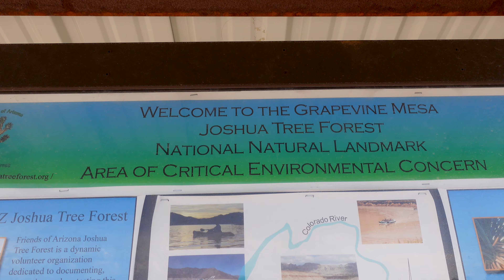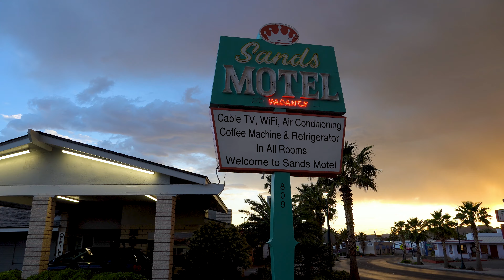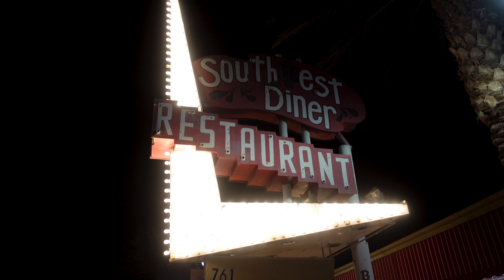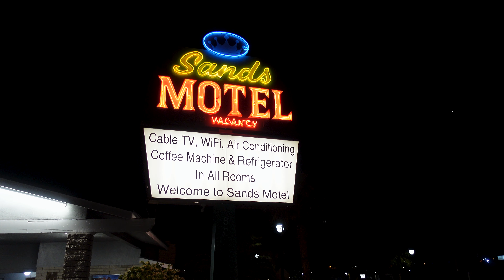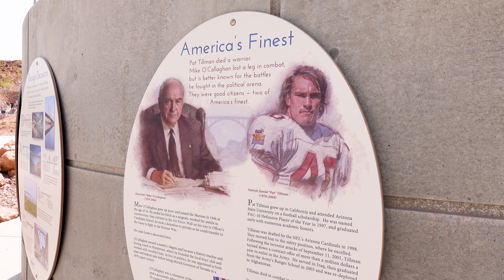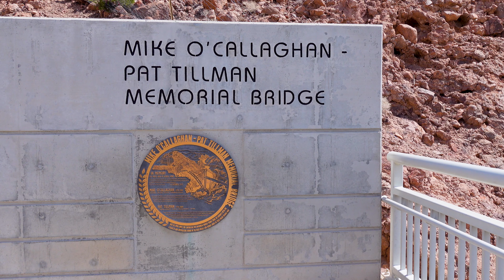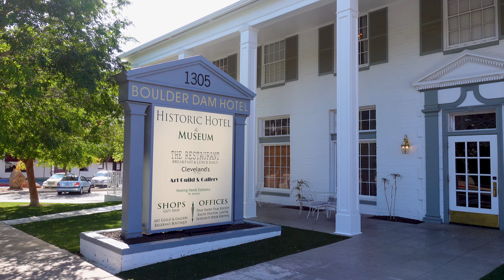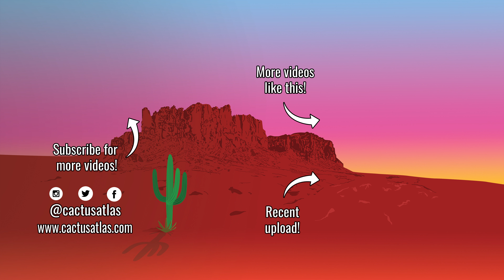Discovering Hidden Gems in the MOJAVE DESERT | Desert Dreaming - A Road Trip Adventure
We're setting off deep into the Mojave Desert to see what we can find - Joshua trees, old mines, incredible bridges, scenic landscapes, and more. Join us on our behind-the-scenes road trip as we venture into Nevada and California.

Starting off in a forest of Joshua trees, we take in the landscape filled with hundreds if not thousands of these amazing trees. But soon it is time to set off for our lodging for our 3-day stay - the Sands Motel in Boulder City, Nevada. This charming mid-century motel gets a thumb of approval from us amidst a lot of historic old motels and restaurants.

The next morning we set off for our first destination but not before fueling up with coffee and taking a short stop at the Mike O'Callaghan and Pat Tillman Bridge which overlooks the Colorado River and the Hoover Dam spanning across the Arizona-Nevada state line.

With our first destination wrapped up and filmed, we set off and shortly discover so interesting mine shafts in the side of the mountainous landscape. A short exploration tells us that we need to research more about this old mine and maybe come back.

Guided by the advice of a kind gentleman we then head for a scenic recreation area next to the Colorado River where the water runs deep blue and green and the Earth rises in craggy peaks. NOT to be missed.

A rainstorm leads us to our accommodations where we rest for the remainder of our Mojave trip.

00:00 Joshua Tree Forest
04:23 Driving to Boulder City
08:44 The Sands Motel
11:36 Historic Boulder City at Night
15:03 Mike O'Callaghan & Pat Tillman Memorial Bridge
24:42 Mystery Mines
30:39 The Majestic Colorado River
35:23 A Surprise Rainstorm